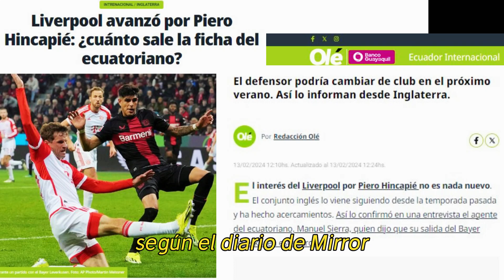BOMBAZO!!! LIVERPOOL VA POR PIERO HINCAPIE !! *EL EQUIPO INGLES LO QUIERE YA PARA ESTE VERANO *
Bienvenidos a ExtasisDeportivoEC, en este video veremos la noticia en desarrollo de como el equipo Ingles Liverpool esta muy por detrás de los pasos de Piero Hincapié!!!

Estas viendo ExtasisDeportivoEC

10 Items Messi Owns That Cost More Than Your Life
Lionel Messi y Neymar Júnior - ¿Quién tiene la vida más lujosa?
10 Times Ronaldo SHOCKED THE WORLD
¡ÚLTIMA HORA! KYLIAN MBAPPÉ habría decidido firmar con REAL MADRID para el verano | Fuera de Juego
¡Tres cabezazos ganan! Jota, Díaz y Darwin Núñez | Liverpool 3-1 Burnley | Reflejos
Enfrenta Tus Mayores Miedos Y Gana $800,000
Probé los Peores Productos de Fútbol
Sorprendí a Haaland con Zapatos Personalizados